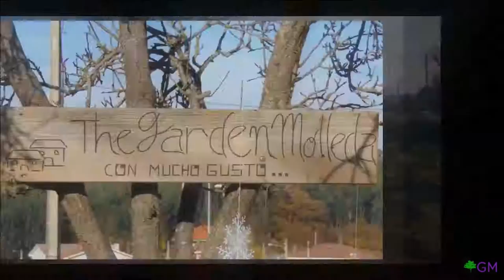Review 2013-2016 - The Garden Molleda | Inspiración